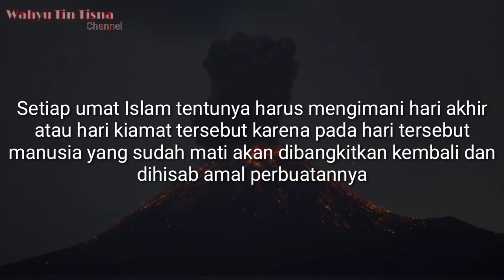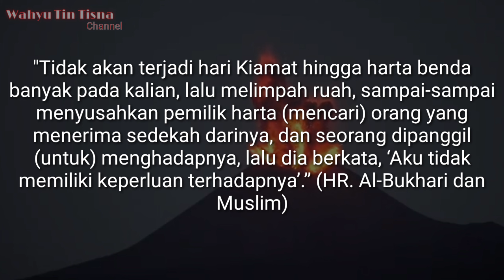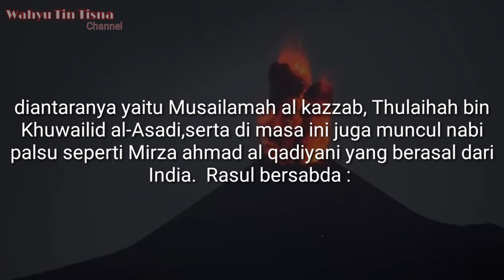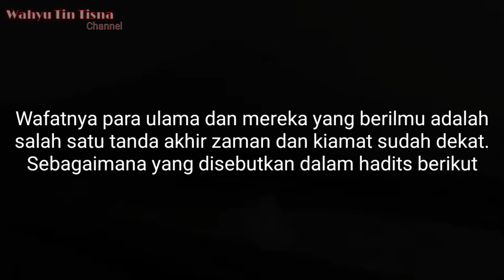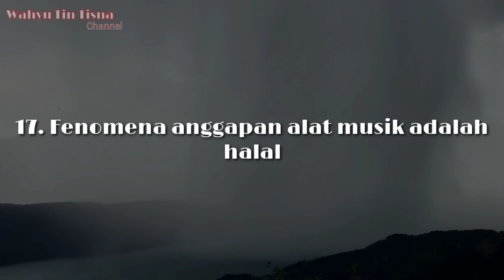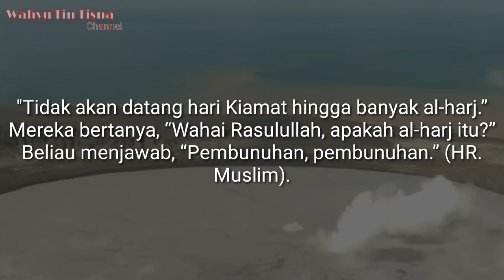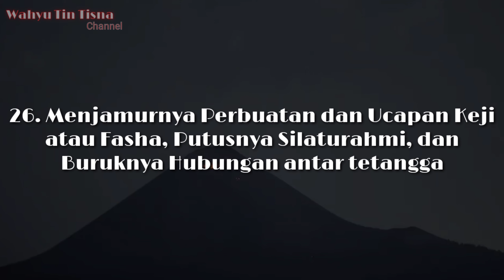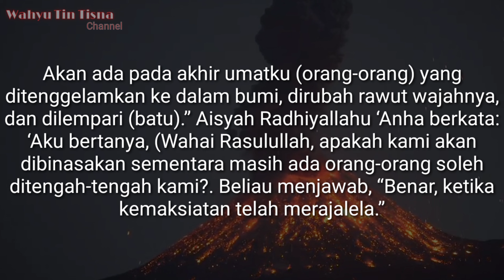31 Tanda Tanda Akhir Zaman Menurut Al Quran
Inilah Tanda tanda Akhir zaman menurut Al Quran